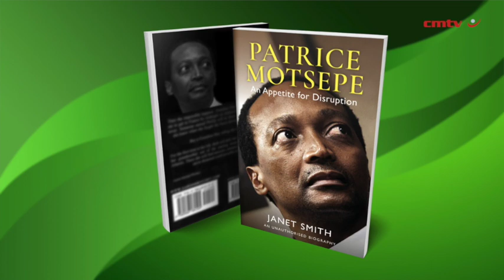Patrice Motsepe: An appetite for disruption – Janet Smith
Known as much for his philanthropy as for his commercial nous, entrepreneurship, and for being a soccer boss and family man, Patrice Motsepe is a near-legendary figure in South African business.